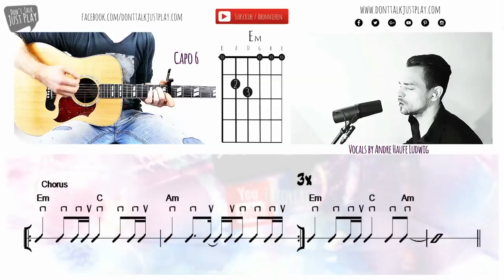KALEO WAY DOWN WE GO - Gitarre lernen I Akkorde I Chords - Tutorial - Guitar Lesson - Cover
KALEO WAY DOWN WE GO - Gitarre lernen I Akkorde I Chords - Tutorial - Guitar Lesson: